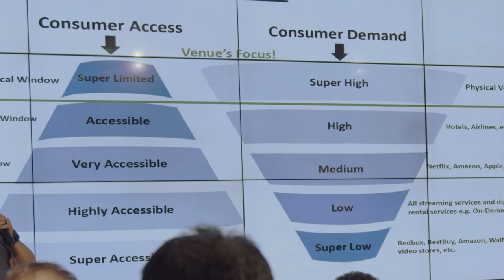Startup Pitch Night 2019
For our second annual Filmologic Startup Pitch Night, we met at the Capgemini Applied Innovation Exchange in San Francisco to hear from nine inspiring startups. Each had five minutes to pitch their idea or company to our panel of judges and the audience.

Where venture capitalists, industry leaders, and media and entertainment professionals gather to hear from some of the most innovative startups in the media and entertainment industry.